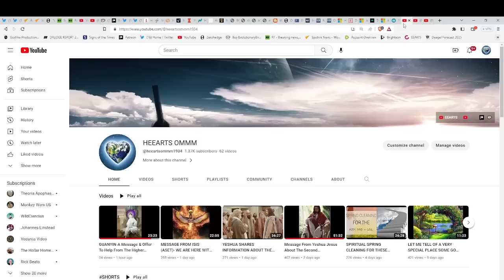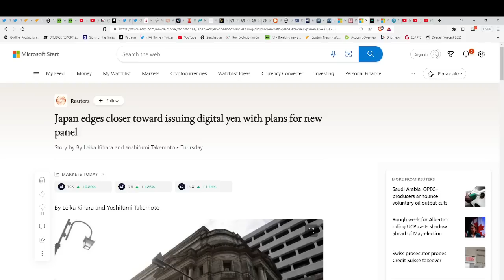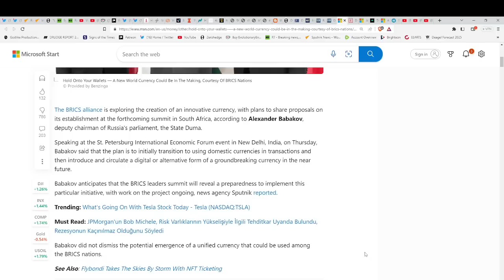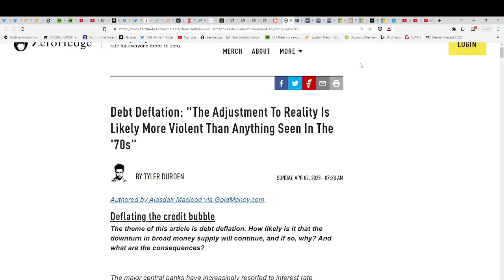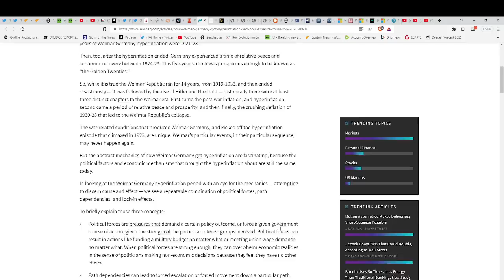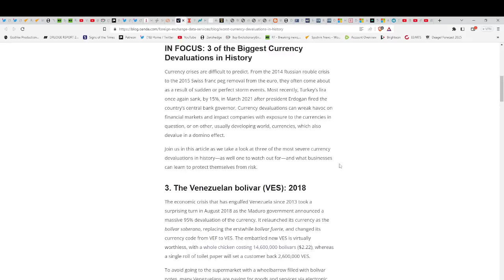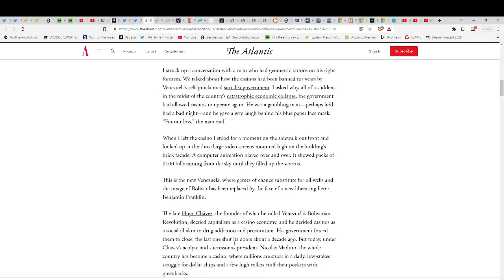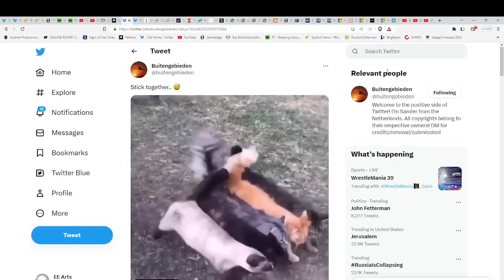DEATH OF THE $ & NEW CURRENCY-WHEN MILLIONS BECOME WORTHLESS?*THE RISE OF THE NEW GLOBAL SYSTEM*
indigoandether
Hand-made items infused with Reiki energy!